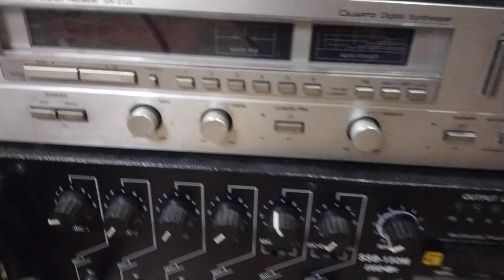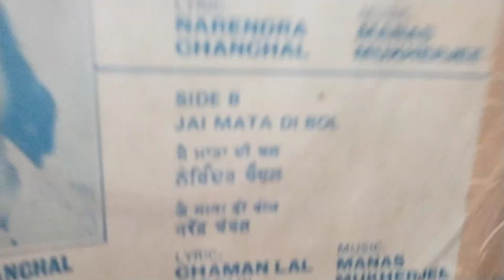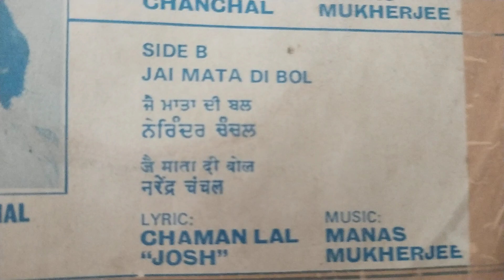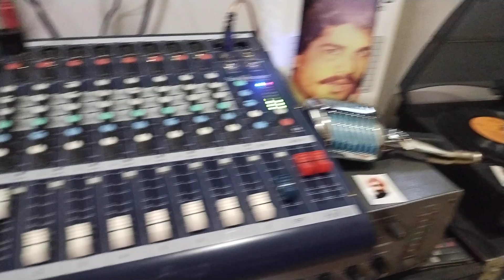ਜੈ ਮਾਤਾ ਦੀ ਬੋਲ.ਨਰਿੰਦਰ ਚੰਚਲ ਮਾਤਾ ਦੀਅਾ ਭੇਟਾ.1975.ਲੇਖਕ ਚਮਨ ਲਾਲ ਜੋਸ.ਪੇਸ.ਸੁਰਿੰਦਰ ਸਿੰਘ ਗਿਲ ਦੁਗਰੀ8264418135